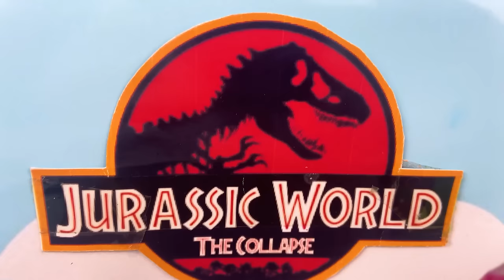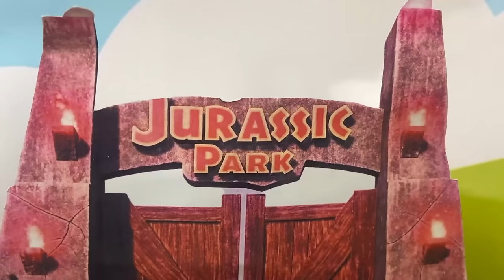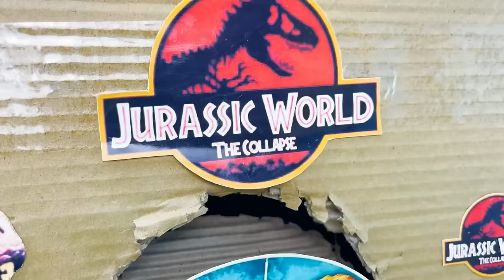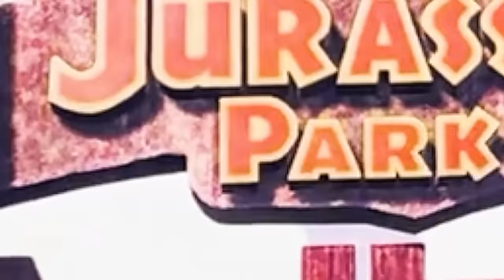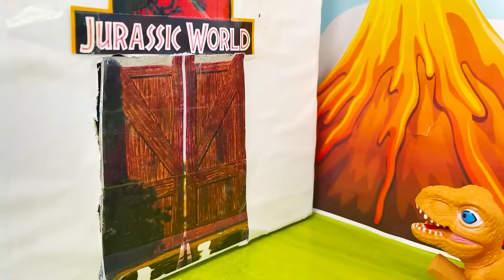Learn about Dinosaur friends Tyrannosaurus, Triceratops | Lessons about friendship | Jurassic World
This is a video about two friends green dinosaur and orange dinosaur. One day, when the orange dinosaur was looking for food, the green dinosaur was tricked by the thunder dinosaur and the ferocious T-rex with colorful eggs to open the door and then attacked. The orange dinosaur didn't find his friend home and went all over the place looking for it. But in the end, with the help of other dinosaur friends, they teamed up to defeat the thunder dinosaur and the ferocious T-rex and rescue the green dinosaur.

From this story, we can draw lessons about friendship, helping each other and working together to overcome difficulties. We should also be careful and not believe in the wrong things to avoid falling into dangerous situations.

The video then gives us information about the names and characteristics of some other dinosaurs such as Tyrannosaurus, Stegosaurus, Parasaurolophus, Triceratops, Spinosaurus and Camarasaurus